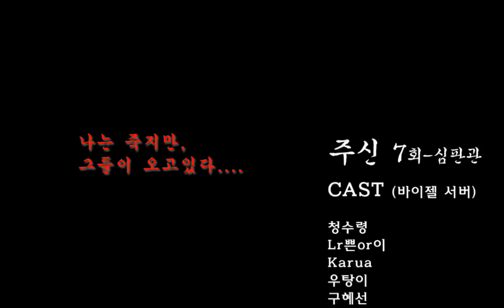주신 - 7회 (부제 : 심판관)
크로메데와의 전투, 그리고 의혹들..

전투는 끝나지만 남겨지는 말.

나는 죽지만, 그들이 오고 있다..

낯익은 크로메데가 등장해서 더 반가웠던 7회였네요. ㅎ

다들 성원해주셔서 정말 감사드리고, 막판까지 열씨미 달려볼께요~ ^^